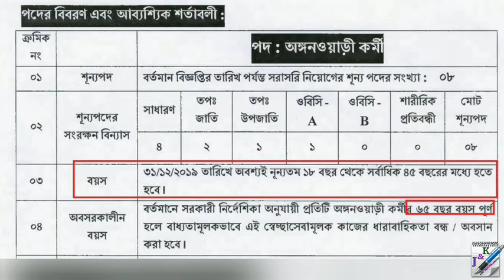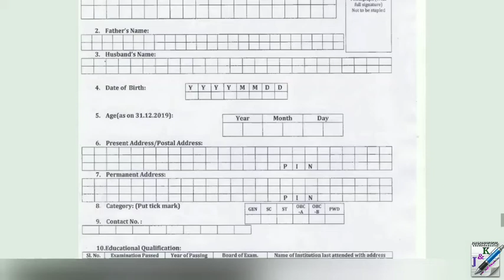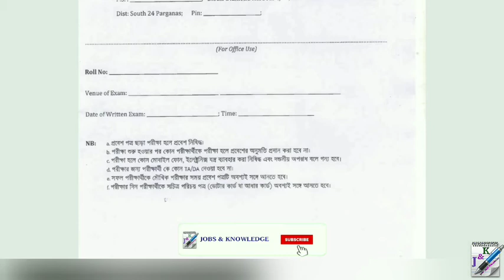অঙ্গনওয়াড়ি কর্মী নিয়োগ-দক্ষিণ 24 পরগনা | ICDS West Bengal recruitment